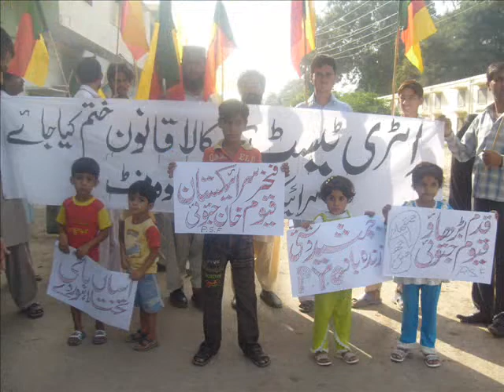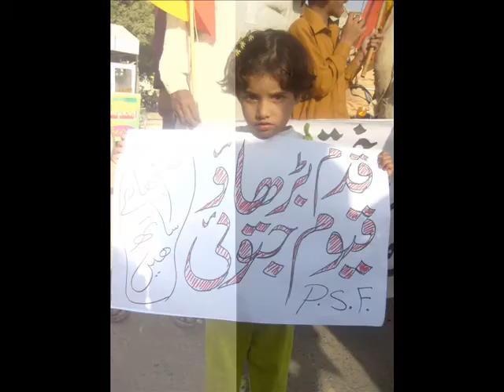jeet hamara mustaqbil saraikistan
mujahid jatoi,rashid aziz bhutta,jamshed dasti,khan pur rahim yar khan